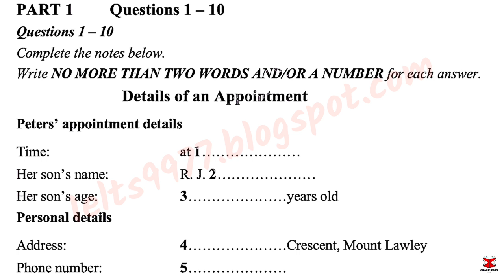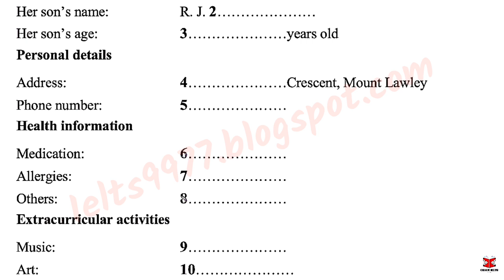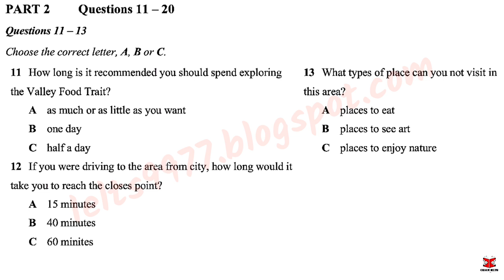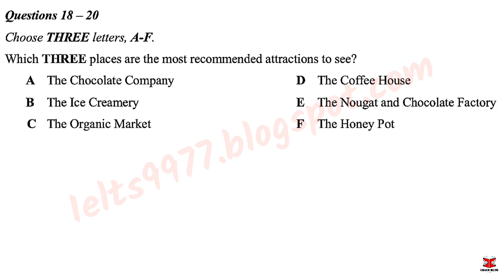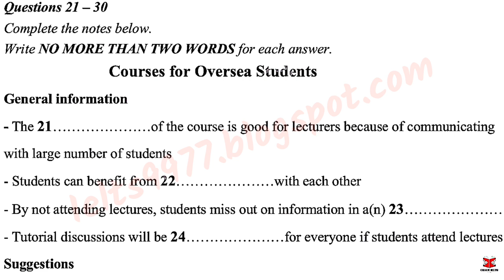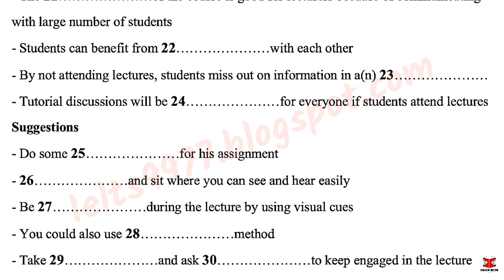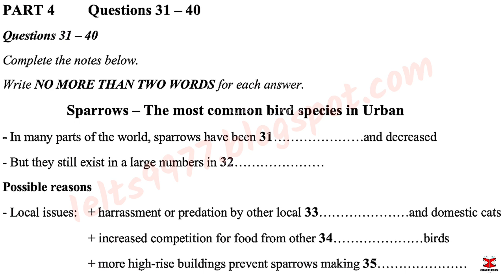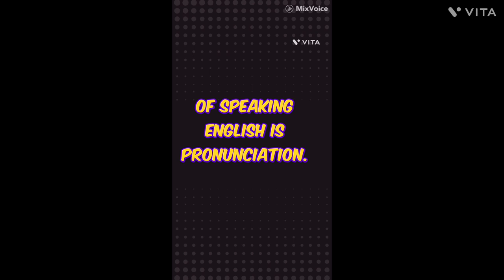September IDP IELTS LISTENING TEST || official Cambridge test listening test 2023